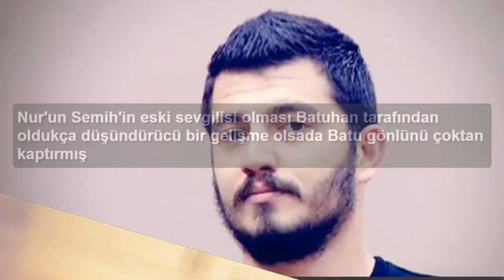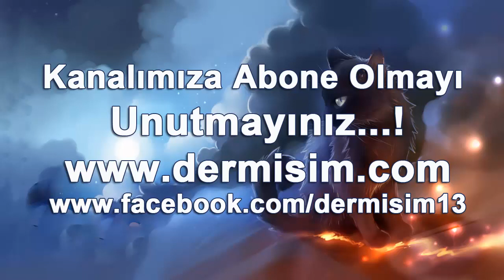Kısmetse Olur Nur ve Batuhan Evlilik yolunda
Size Daha İyi Hizmet Vermek İçin Katkıda Bulunun..